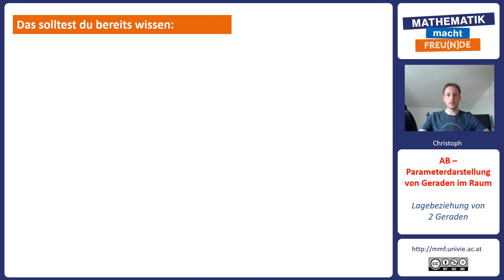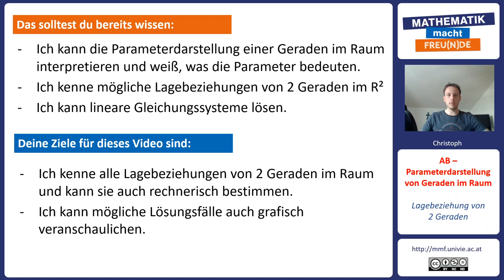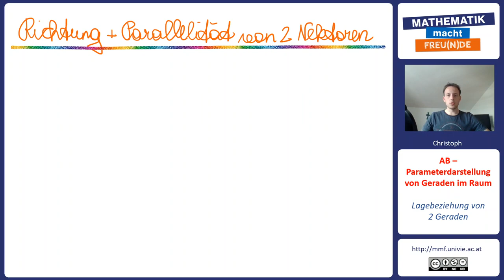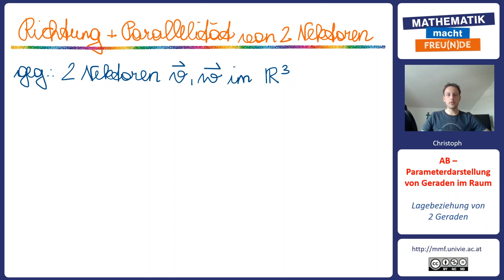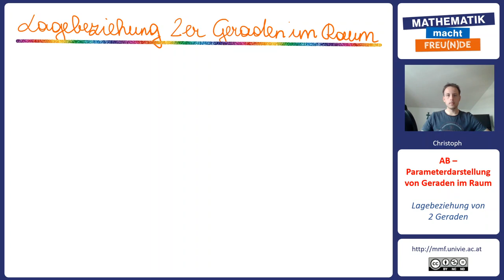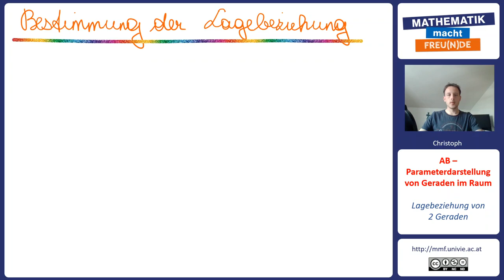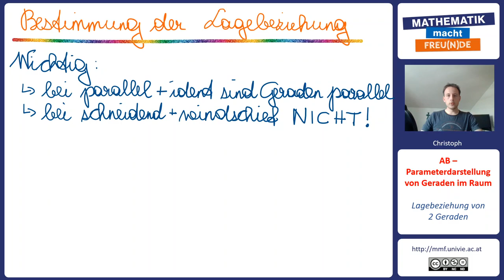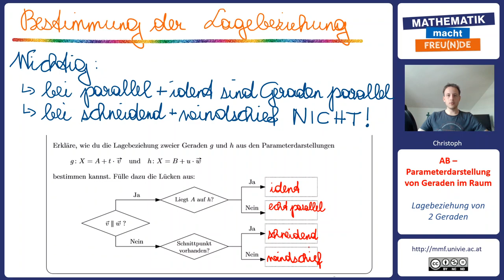Lagebeziehung von zwei Geraden